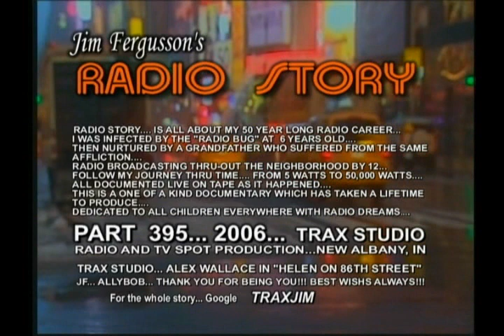JIM FERGUSSON - ALEX WALLACE!!! - HELEN ON 86TH STREET - 2006 RADIO STORY - FERGUSSON/TRAX - RS 395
JIM FERGUSSON'S RADIO STORY - ALEX WALLACE!!! - HELEN ON 86TH STREET...
TRAX STUDIO 2006... ALEX WALLACE STARS IN THIS SEGMENT OF "JIM FERGUSSON'S RADIO STORY"... ALEX IS MY NIECE... MY ALLYBOB!!!... IN HER YOUNGER DAYS (6-8 YEARS OLD) WE PUT ON A LOT OF AD LIB RADIO SHOWS... WE INTERVIEWED A LOT OF DOLLS AND STUFFED ANIMALS!!!... HERE IS A SHOW FROM ONE OF HER HIGH SCHOOL DRAMA CLASSES... "HELEN ON 86TH STREET!!!"...

... JIM FERGUSSON... I HOPE THE POSITIVE ASPECTS OF "RADIO STORY" WILL SERVE AS AN INSPIRATION TO ALL KIDS EVERYWHERE TO BECOME INVOLVED IN BROADCASTING... "RADIO STORY" ILLUSTRATES THE POINT ... THAT YOU CAN ACHIEVE ALL THINGS DREAMED... BY HARD WORK... AND BEING PREPARED TO TAKE ADVANTAGE OF THE BREAKS... AND IN SOME CASES CREATE YOUR OWN BREAKS... FINALLY... "RADIO STORY" IS A CELEBRATION OF BROADCASTING IN GENERAL... LET'S HEAR IT FOR RADIO!!!